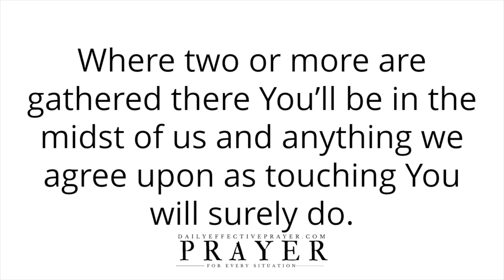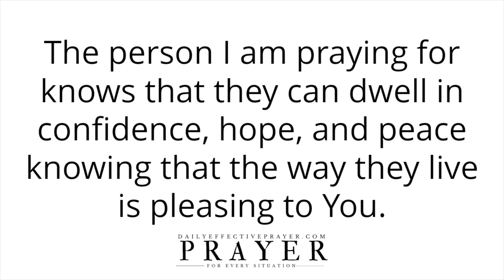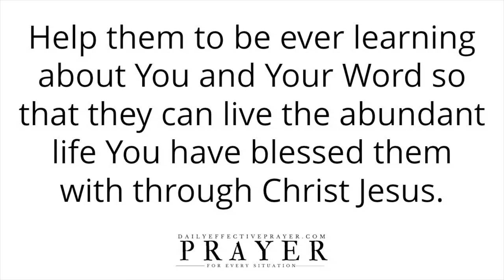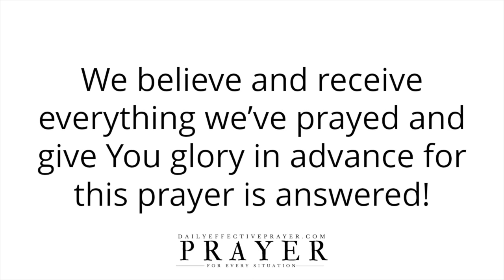In God We Trust | An Inspirational Morning Prayer To God | Trust In The Lord With All Of Your Heart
All I ask you to do is to agree with me as I pray and we seek our Heavenly Father this morning.

Please continue to meditate on this spirit filled morning prayer for yourself.

Morning prayer first thing changes things.

God Is On The Throne | A Blessed Morning Prayer | This Is a Day The Lord Has Made